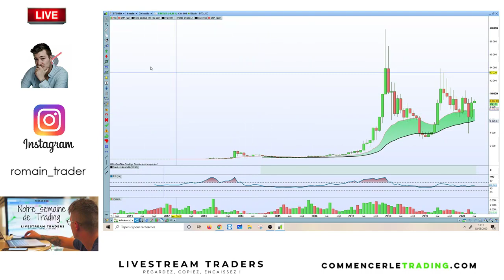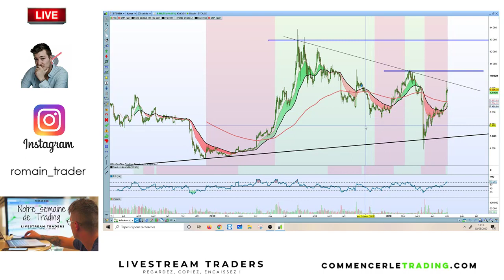BITCOIN : Le moment d'en acheter ?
🔥 QUI SUIS-JE ?

Je m'appelle Romain BAILLEUL, et je suis trader indépendant depuis 2011.

Cela signifie que je gère mon propre capital et cette activité, qui est avant tout ma passion, me permet de vivre et travailler n'importe ou dans le monde.

Je installé en Andorre depuis 2015, et suis le fondateurs de LiveStream Traders©.

Également coach depuis plusieurs années, je partage des méthodes efficaces que j'ai testées, et qui vont aussi fonctionner pour vous.

L'objectif ? Partager mes stratégies au plus grand nombre et constuire une communauté d'entraide et d'excellence.

🎓 FORMATIONS & SERVICES

LiveStream TRADERS ©

UN PROGRAMME DE FORMATION COMPLET et un accompagnement sans commune mesure sur le marché francophone.

Tu souhaites te former au trading et devenir autonome ?
Tu veux apprendre des méthodes claires ?
Tu veux t'investir à fond dans le trading ?
Tu souhaites rejoindre une communauté visant l'excellence ?

✔ Une formation complète pour tout niveau
✔ Des centaines d'heures de vidéos
✔ Trading Live tous les jours + replay
✔ Scalping Academy ©
✔ 3 Coachs à votre écoute
✔ Recevez tous nos trades par SMS
✔ Partage de toutes les opportunités détectées dans la journée
✔ Notre communauté de milliers de membres via notre Discord Privé
✔ 1h par mois de suivi personnalisé par Skype ou Téléphone
✔ Coaching privé : 2 jours en Andorre dans nos salle de marchés
✔ ​Indicateurs et outils ...

🎯 Vous allez apprendre :

✔ ​Comment fonctionnent le trading et tous les types de marchés.
​✔ Une méthode claire et des stratégies qui fonctionnent que vous pouvez mettre en place très facilement.
✔ Comment placer vos tous premiers trades en toute sécurité et gérer vos positions sereinement.

🚀 Et profiter de :

✔ Un coaching quotidien afin de pouvoir poser toutes vos questions et progresser.
​✔ La possibilité de partager avec des centaines de membres pour vous améliorer au fur et à mesure.
​✔ Une équipe de professionnels à votre disposition et votre écoute pour vous accompagner sur les marchés.